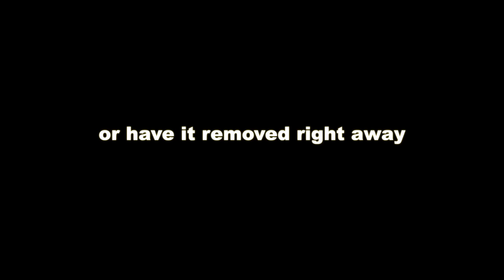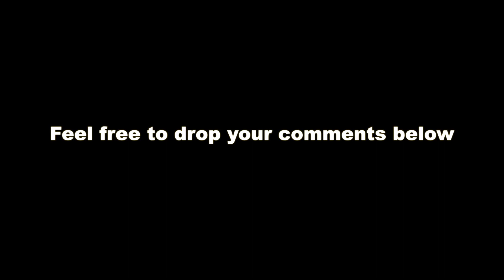Removing Stuck Cotton in Woman's Ear Left for 5 days